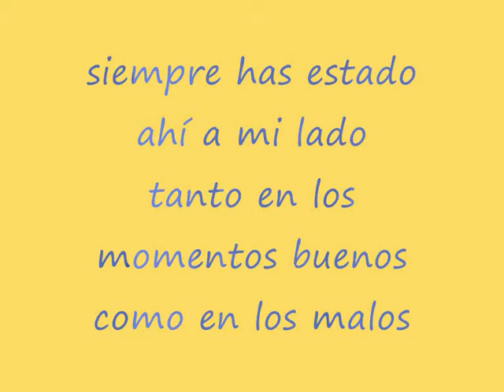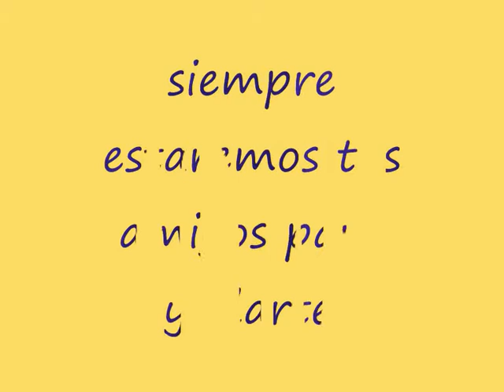Rocio Y Lourdes.Feliicidades!!.wmv